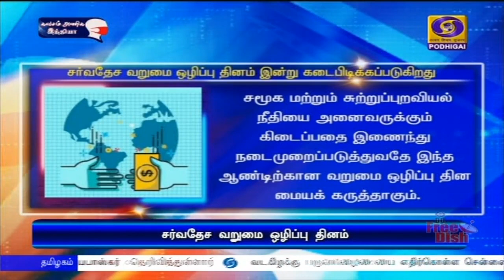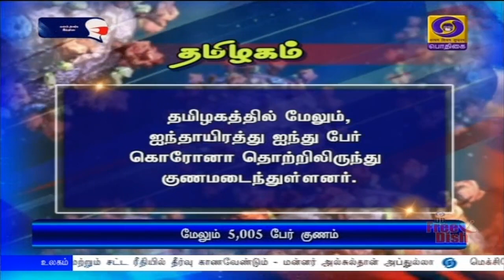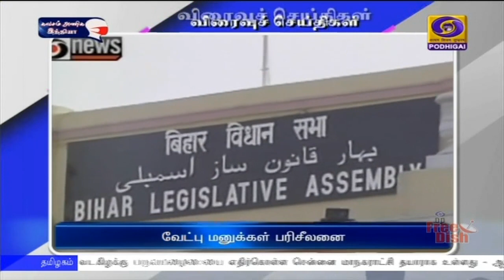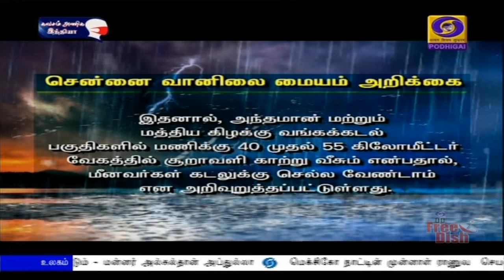பொதிகை இரவு 10.00 மணி செய்திகள் [17.10.2020]PodhigaiTamilNews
1)    நம் நாட்டில், கண்டுபிடிக்கப்படும் தடுப்பு மருந்துகள், அண்டை நாடுகளின்றி உலகம் முழுவதும் சென்றடைய வேண்டுமென்று தெரிவித்தார்.

2) மருத்துவம் மற்றும் மேம்பாட்டுத்துறையில்   புதிய கண்டுப்பிடிப்புகளை ஊக்குவிக்கும் கிராண்ட் சேலஞ்ச் வருடாந்திர மாநாட்டின் தொடக்க விழாவில் பிரதமர் நரேந்திர மோதி நாளை மறுநாள் உரையாற்ற உள்ளார்.

3) தமிழகத்தில் மேலும், ஐந்தாயிரத்து ஐந்து பேர் கொரோனா தொற்றிலிருந்து குணம் - புதிதாக நான்காயிரத்து 295 பேருக்கு நோய் தொற்று

4)  நியூசிலாந்து பிரதமராக மீண்டும் ஜசிந்தா ஆர்டர்ன் - இன்று நடைபெற்ற தேர்தலில் பெரும்பான்மையான வாக்குகளுடன் வெற்றி.

5) அசர்பைஜான் நாட்டின் மீது அர்மேனியா நடத்திய ஏவுகணை தாக்குதலில் 13 பேர் உயிரிழந்தனர். ஐம்பதுக்கும் மேற்பட்டோர் காயமடைந்தனர்

6) நாட்டில் மேலும் 7 மாநிலங்கள் மற்றும் 2 யூனியன் பிரதேசங்களில் உள்ள விளையாட்டு மையங்கள் கேலோ மையங்களாக மேம்படுத்தப்படும் -  அமைச்சர் கிரண் ரிஜிஜு.